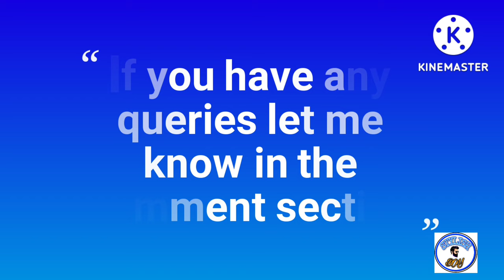Types of T-shirts with name ।। Stylish Boy।।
Such as-
1.Henley
2.Striped
3.Solid
4.Polo. & so on.😇